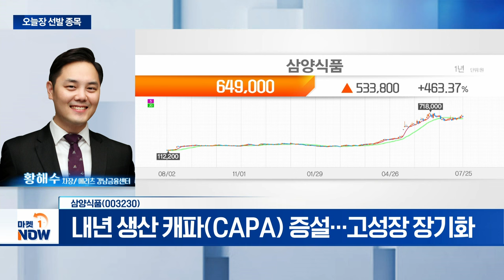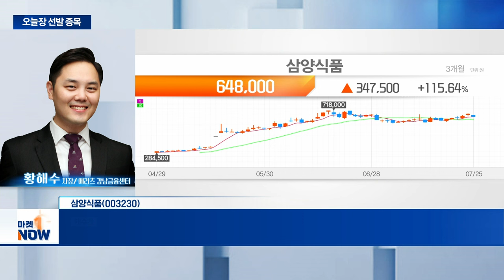삼양식품... 2분기 실적 시장 예상치 상회 전망 | Market Now (20240725)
- 2분기 실적 시장 예상치 상회 전망
- 높은 수출 비중·이익 성장 지속 예상
- 내년 생산 캐파(CAPA) 증설... 고성장 장기화